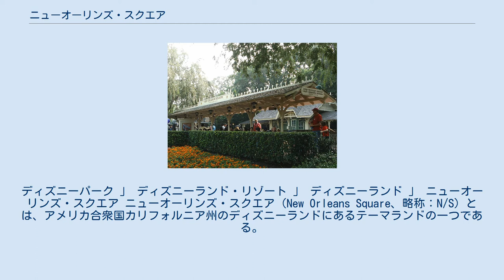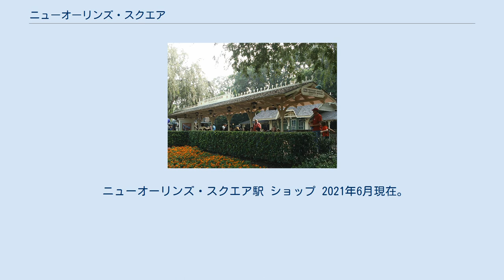ニューオーリンズ・スクエア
ディズニーパーク 」 ディズニーランド・リゾート 」 ディズニーランド 」 ニューオーリンズ・スクエア ニューオーリンズ・スクエア（New Orleans Square、略称：N/S）とは、アメリカ合衆国カリフォルニア州のディズニーランドにあるテーマランドの一つである。
 19世紀のニューオーリンズの街をテーマとしたテーマランドで、当時のニューオーリンズの街並が再現されている。
「カリブの海賊」や「ホーンテッドマンション」などのアトラクションがある。
 ディズニーランドのみに存在するテーマランドで、他のディズニーパークには見られない。
ただし、他のパークでは当テーマランドにある施設の一部が別のランドに取り込まれている場合がある。
 例えば、東京ディズニーランド では「アドベンチャーランド」において、「カリブの海賊」およびその周辺の街並みやショップ、レストラン、ステージとして取り込まれている。
一定の規模はあるものの、TDLでは「ホーンテッドマンション」のデザインについてディズニーランドのニューオリンズ風ではなく、マジック・キングダムのゴシック風を採用し、さらに「ファンタジーランド」に配置したこともあり、ニューオーリンズの街並みにはアトラクションが1つしかなく、テーマランドとして独立させるほどの規模とはなっていない。
 英語名には英語版、日本語名には日本語版へのWikipediaリンクとなっている。
 アトラクション 2021年6月現在。
 ニューオーリンズ・スクエア駅 ショップ 2021年6月現在。
 レストラン 2021年6月現在。